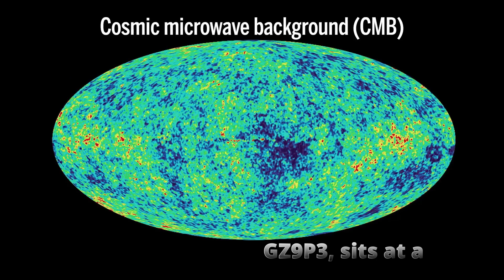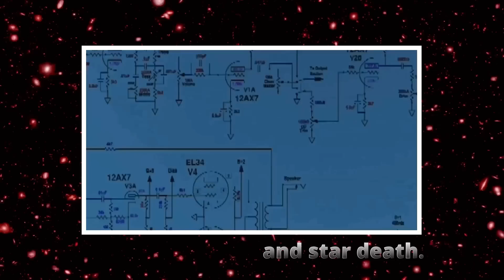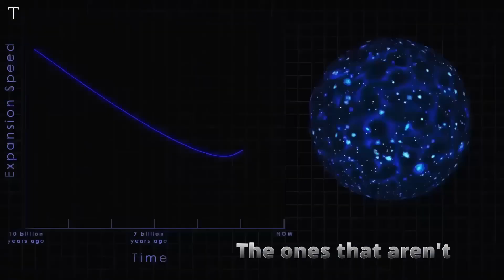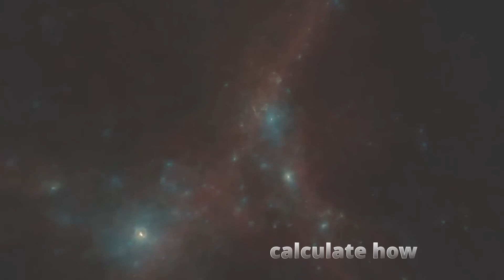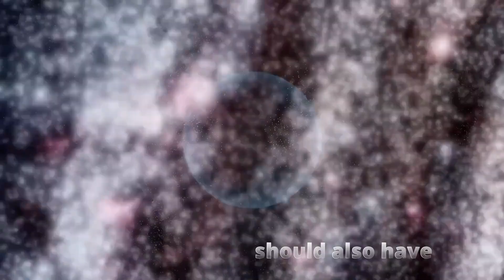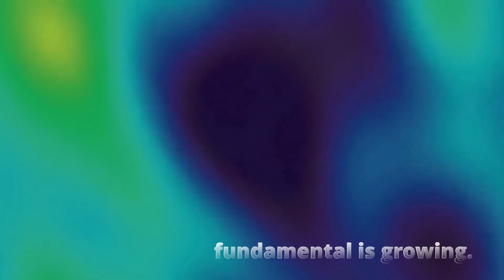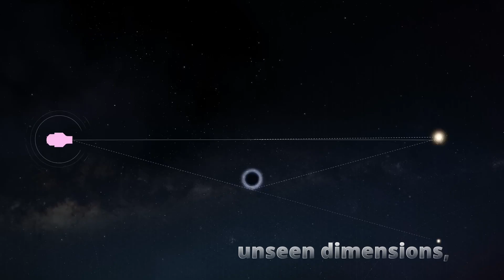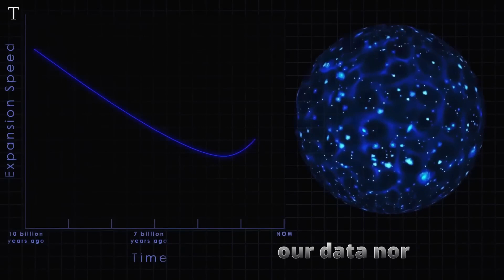James Webb Telescope JUST BROKE PHYSICS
This video explores the unexpected discoveries made by the James Webb Space Telescope (JWST) that challenge our fundamental understanding of the early universe. We discuss how these new observations are forcing scientists to rethink cosmic theories and models.

Key points covered:
* The mystery of massive, mature galaxies—like gz9 P3—existing unexpectedly early in the universe's history.
* How our current models for galaxy formation and chemical enrichment are contradicted by these "early giants."
* The two major "crises" in cosmology: the Hubble tension (discrepancy in the universe's expansion rate) and the S8 tension (mismatch in matter distribution).
* Radical new theories and adjustments scientists are considering to reconcile observations with the standard model of cosmology.

Our channel, The More You Know About Space, brings you accessible yet informative content to spark wonder and expand your understanding of the cosmos. In this video, you will gain insight into why these cosmic discrepancies are not just minor errors but potentially signs that the universe is far stranger than we imagined, prompting a significant re-evaluation of established physics.

Imagine finding a secret message from the past, but it's written in a language you thought you knew, yet it makes no sense. The James Webb Space Telescope has sent us just such a message from the early universe.

It's a puzzle of impossible galaxies: massive, fully formed systems that appear when our best models say they shouldn't even exist. We're talking about galaxies comparable to the Milky Way, just 500 million years after the Big Bang. They are not only big, but they are also chemically rich, meaning stars formed and died at an accelerated, unexpected pace. How can galaxies grow so fast?

This cosmic mystery box isn't just about a few strange objects. What if the universe is breaking rules we thought were absolute, forcing us to ask: what else about the cosmos have we fundamentally misunderstood?

The James Webb Space Telescope (JWST) has discovered "impossible" early galaxies, challenging our understanding of the universe's origins and galaxy formation. These massive, mature galaxies appear much earlier than current cosmological models predict, creating a significant puzzle for scientists.

Join us as we explore how these observations, alongside the Hubble tension and S8 tension, indicate a potential need for new physics or a major revision to the standard model of cosmology.

Timestamps:
0:00 Introduction: The JWST's Unexpected Discovery
3:15 The Hubble and S8 Tensions Explained
7:40 Competing Theories and Future Implications